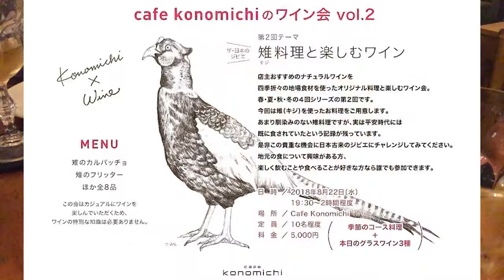358 この路＠鹿屋3 絶品ローストポーク（福留小牧場の熟成肉）がシュゴイ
鹿屋蜂谷くんとこの「cafe konomichi」
に行って来ました！その３

なぜかというと
最近ビオワインに凝っている彼はそれに
あう究極のお料理を探求してて。。
それがすごく美味しそうで
美味しそうで。。
大隅の最高の
魚やお肉を
手間暇かけて熟成してるのだけど。。
それがなんかシュゴイの！
食べたくて食べたくて。。

やっといけた　その夜の記録その３

cafe konomichi(この路)でワイン会vol2があります！
以下詳細
『日本キジとナチュラルなワイン』8月22日水曜日に鹿屋市文化会館隣のcafe konomichi(この路)で開催するワイン会について告知させていただきます。

cafe konomichi(この路)ワイン会vol2
今回のテーマは
『日本キジとナチュラルなワイン』

日本の国鳥である日本キジは、高タンパク、低カロリーで、ヘルシーなお肉です。昔から「山のフグ」とも呼ばれ、肉質はキメ細かく、味が濃く、甘み・旨みのあるお肉です。

ワインはセレクトしたナチュラルな味わいのワインを3杯ご用意しております。 "日本キジ養殖センター小倉"の小倉直樹さんをゲストとしてお招きし、日本キジについてお話しして頂く予定です。

お料理のコース内容としては、日本キジを主体とした料理をご提供する予定となっております。(全てのお料理を日本キジでお出しする内容ではございませんのでご理解のほどお願い致します。

尚、瀬口ビルkonomichiサンドイッチではなく、本店のcafe konomichi(この路)で開催致しますのでお間違えのないようよろしくお願い致します。

今後Facebookへの投稿も復活させる予定です。よろしくお願いします。